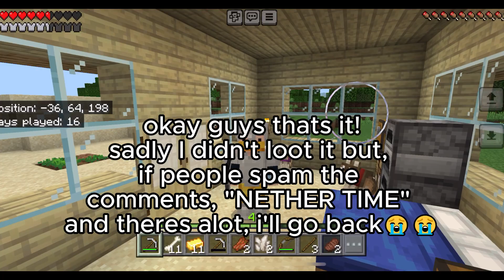Going to the Nether! | duckzTopia (Ep. 5) | Minecraft 1.21